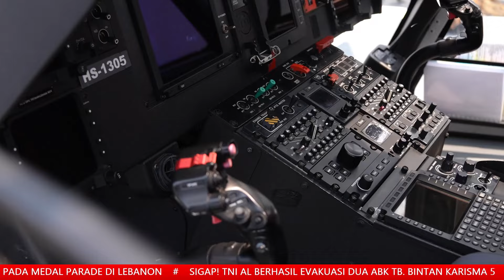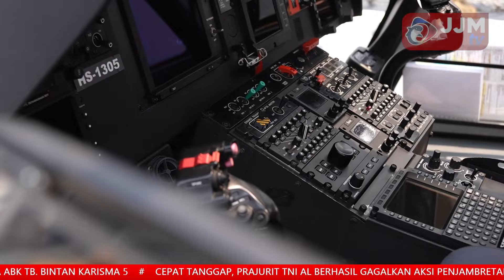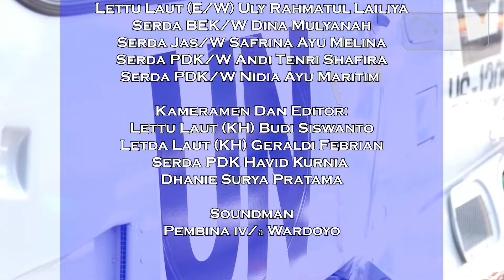Navy News - PENERBANG WANITA UNTUK MISI PERDAMAIAN PBB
Follow & Mention Twitter kami:
Like & Follow Facebook:
tni_angkatan_laut